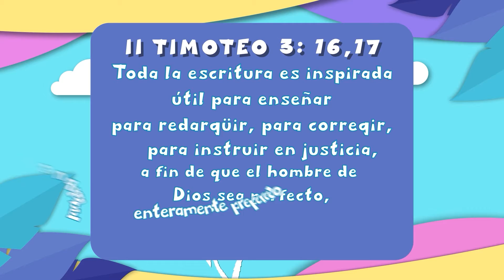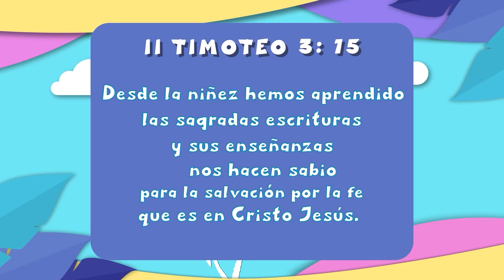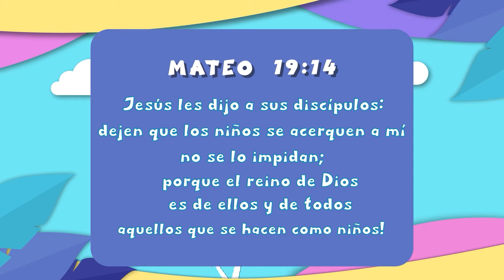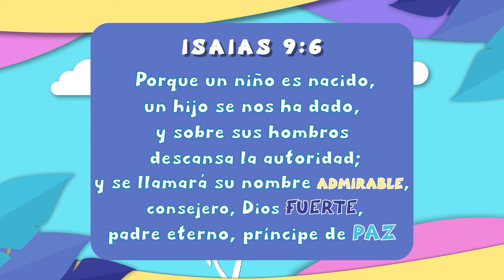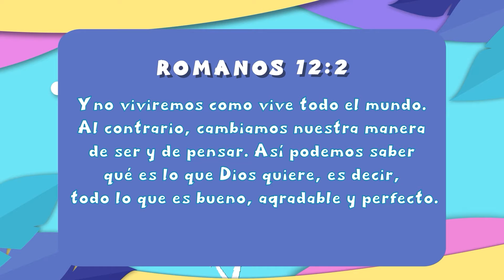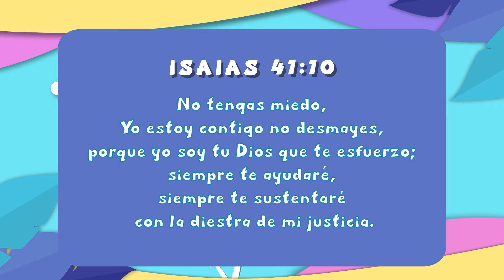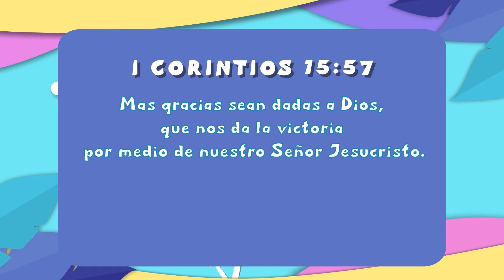REPASO | Cejes Infantil